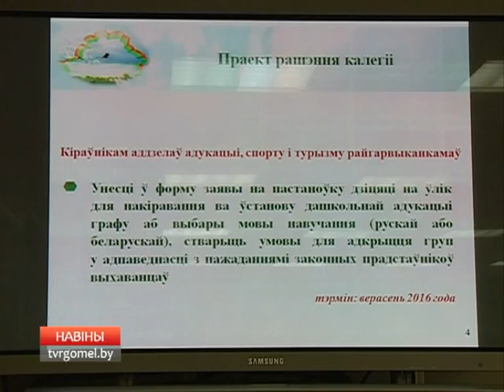В Гомеле состоялась коллегия управления образования Гомельского облисполкома